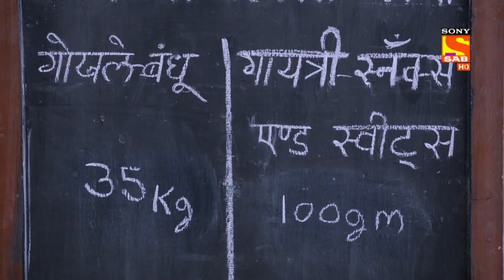Bhakharwadi - Ep 282 - Full Episode - 11th March 2020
Episode 282: Who Is This Mystery Girl?
Anna and family celebrate Holi together. There, Abhishek and Gayatri challenge each other with a bhakharwadi competition. Later, Abhishek wins the challenge, as a girl comes and buys all the bhakharwadi's. Who is this mystery girl? Let’s watch to know.